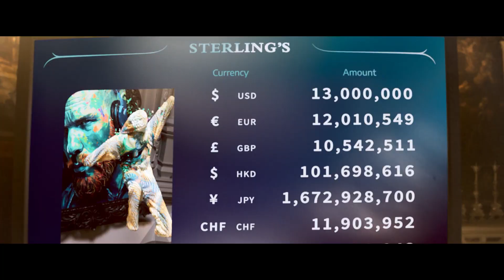Lift - Opening scene